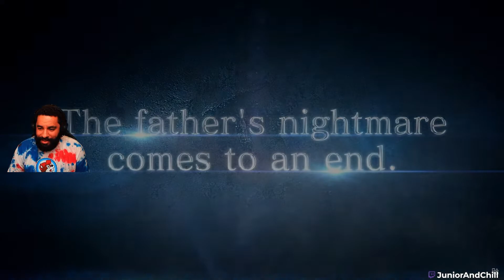RE4 Looks Amazing! | Resident Evil Showcase Reaction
Intro - 0:00
Duke Talking - 0:15
Winter DLC - 1:50
Kinoshita Talking - 4:11
Demo Announcement - 8:00
RE:VERSE - 8:24
RE Village VR2 - 9:55
Duke Talking 2 - 12:51
Resident Evil 4 Remake cinematic trailer and gameplay - 13:22
The Knife Parry (I know. It's important) - 18:53
RE4 Concept Production Explained - 19:08
New Merchant voice? - 20:22
Even more new RE4 Cinematic Trailer - 22:57
Capcoms Recap - 25:13
Duke Talking 3 (Teaser?!?!?) - 26:19
Post Show Reaction - 27:10